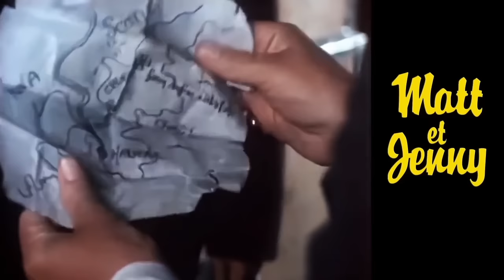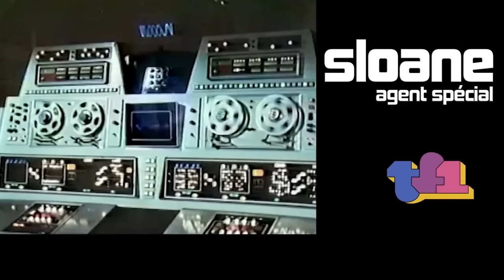Les SÉRIES TV Sorties en 1981 1/2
Plongez au cœur de l’année 1981 à travers les séries TV sorties lors de leur première diffusion à la télévision française et les émissions qui les ont diffusés.